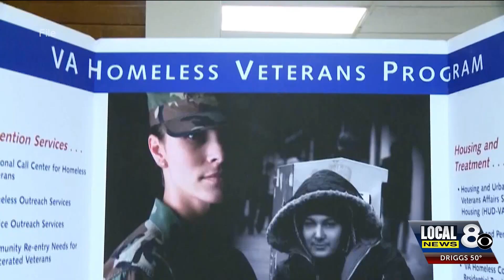Celebration with a cause, Veterans Day at the Idaho Falls Elks Lodge